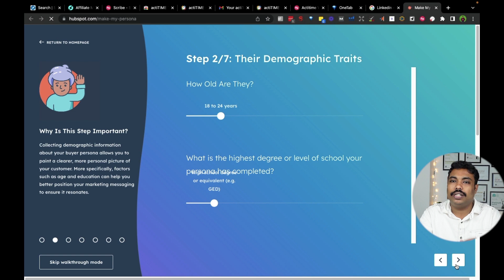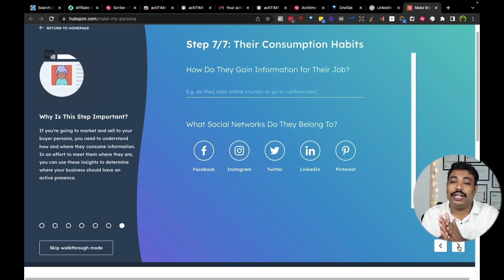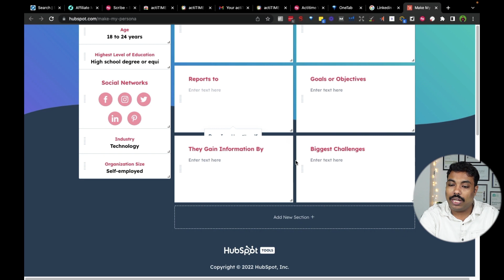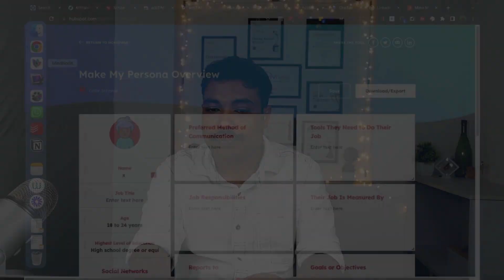[മലയാളം] From Cold Calling to Smart Selling: How LinkedIn Sales Navigator Can Help? [M0L1]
Are you tired of cold calling and traditional sales tactics that just aren't getting the results you want? It's time to switch to smart selling with LinkedIn Sales Navigator. In this video, we'll show you how to use this powerful tool to transform your sales approach and close more deals.

With LinkedIn Sales Navigator, you can quickly find and connect with key decision-makers in your target industries and companies, build relationships with personalized outreach, and stay up-to-date on important news and updates that can impact your sales efforts. Plus, with advanced search features and in-depth account insights, you'll have all the information you need to make informed sales decisions and drive real results.

In this video, we'll walk you through the top features and strategies for using LinkedIn Sales Navigator to supercharge your sales efforts. Whether you're a seasoned sales professional or just starting out, this tool can help you save time, build relationships, and close more deals than ever before.

Don't miss out on the power of LinkedIn Sales Navigator for smart selling success. Watch this video now and take your sales game to the next level!